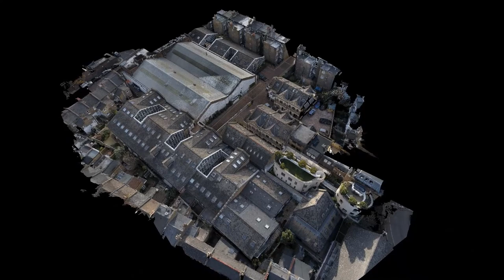ZIGZAG SURVEYS Drone Aerial Mapping | Roof Survey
Please see video presenting one of our recent Aerial Mapping Surveys.
Animation presents a 3D point cloud which was created with a use of hundreds of pictures, processed in the photogrammetry software.

Another successful survey conducted to the highest professional standard.

For all new enquiries please kindly send email to